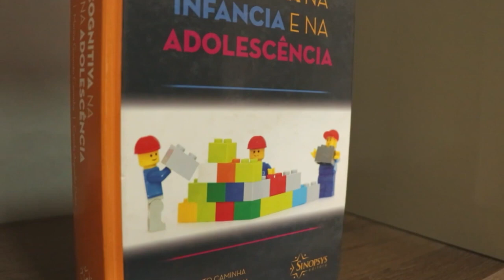A PSICOLOGIA NÃO É A PROFISSÃO DO FUTURO? NoMeuSofá entrevista exclusiva com Marina Gusmão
O programa NO MEU SOFÁ de hoje está incrível com a presença da querida psicóloga Marina Gusmão!

Confira entrevista exclusiva com Marina Gusmão, psicóloga essencial nas TCCs infantojuvenil no Brasil. Um verdadeiro ícone!

A PSICOLOGIA NÃO É A PROFISSÃO DO FUTURO? - NoMeuSofá com Marina Gusmão

🎙️PSICOLOGIA EM DESTAQUE - COM ANA CARLA GAMELEIRA

QUER SER PARCEIRO DO PROGRAMA?